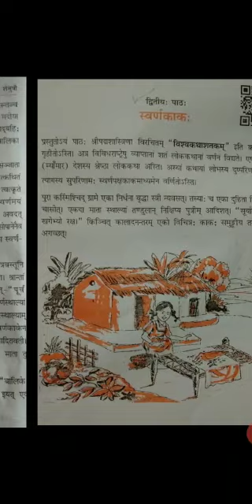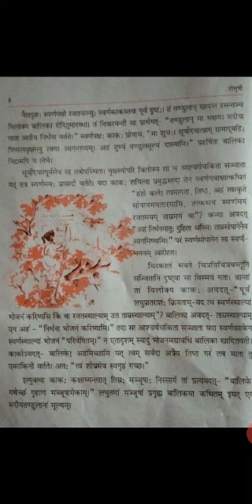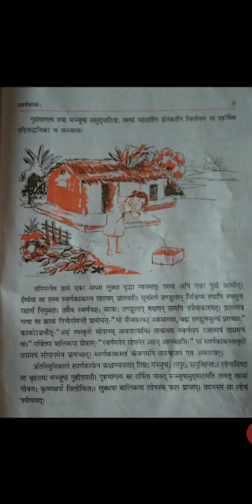कक्षा - IX शीर्षक - स्वर्णकाक: